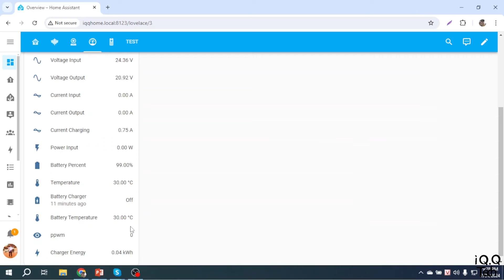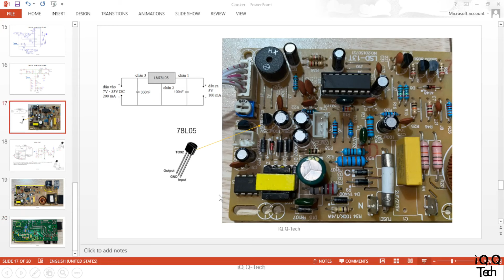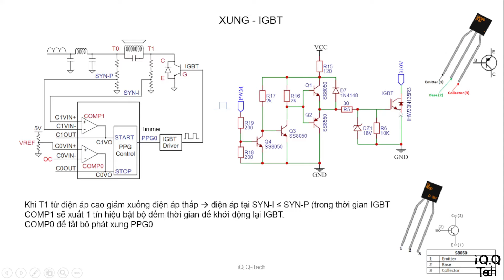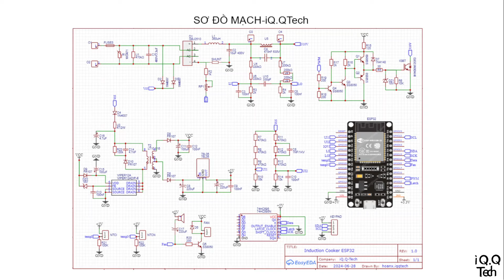T7. Nghề điện tử - Bếp từ - Mạch phát xung IGBT